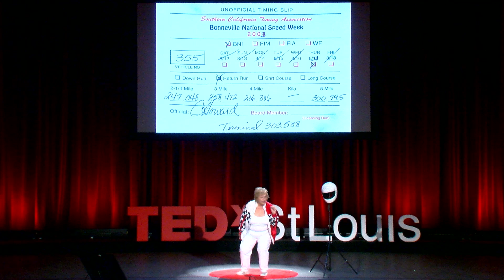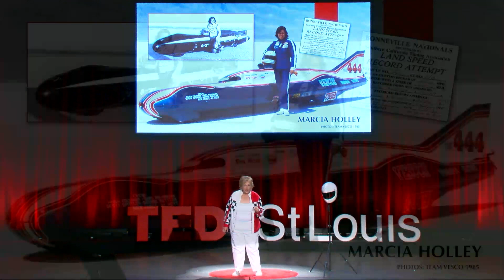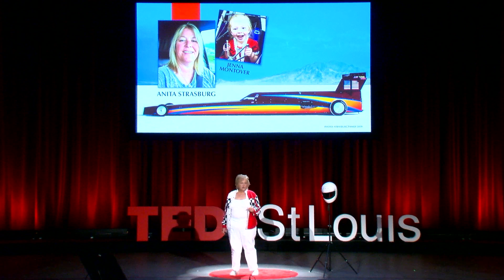How Fast Can She Go? | "LandSpeed" Louise Noeth | TEDxStLouis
On the famed Bonneville Salt Flats, record holders must first earn the right to present themselves on the starting line by passing rigorous safety checks. Gender is inconsequential. For decades more than 300 women have set land speed racing records while wearing a seemingly “cloak of invisibility" over their fireproof clothing and helmets. Dozens have set land speed records in excess of 200, 300, 400 and 500 miles per hour. Many are also skilled fabricators, mechanics, and crew chiefs, all vying for glory on a brutal, merciless, and barren sodium-soaked playa.  Louise Ann Noeth, aka “Landspeed Louise,” founded LandSpeed Productions in California offering creative writing, photography, design, and public relations in 1984. She authored the leading historical reference book, Bonneville Salt Flats, in print for 11 years through seven printings and consults for the film and television industries on extreme speed. In July 2021, she released Bonneville’s Women of Land Speed Racing, an inspiring work heralding the speed records of women.
Ms. Noeth’s award-winning writing and photographic work has been published in several languages around the world including The New York Times, Sports Illustrated, Chicago Tribune, Washington Post, Car and Driver, Automobile, Motor Trend, and Smithsonian, among others. For 12 years her nationally distributed column, Fuel For Thought, gave readers an insider's view of speed. She is a licensed airplane pilot, blue water sailor, and joyfully sings first tenor with sacred music choirs. Highly skilled behind the wheel of any car, truck, or motorcycle, she derives great pleasure from driving in excess of 100 miles per hour whenever possible. This talk was given at a TEDx event using the TED conference format but independently organized by a local community.